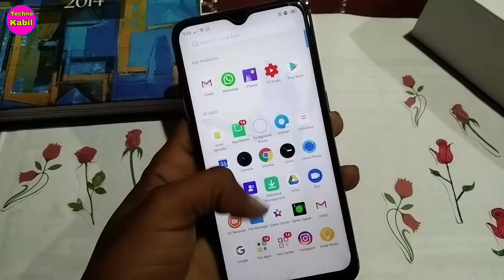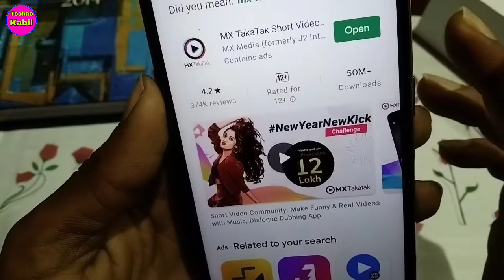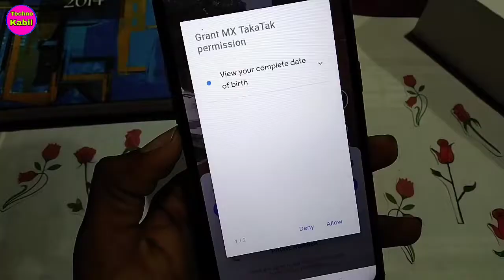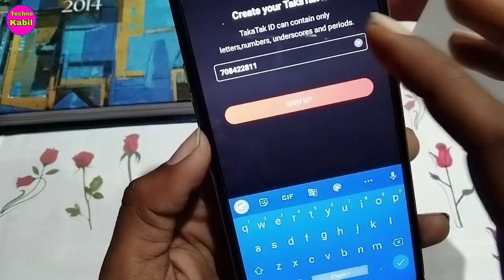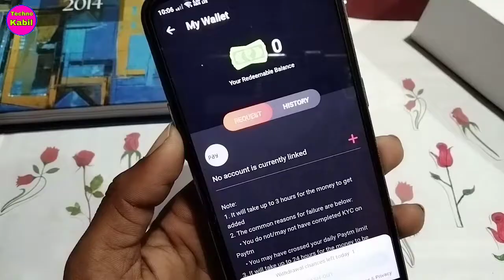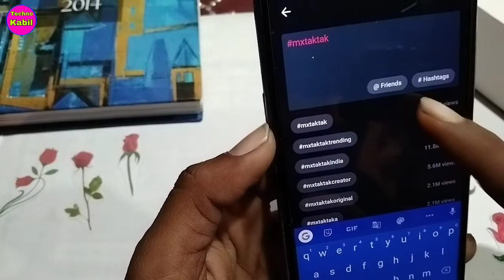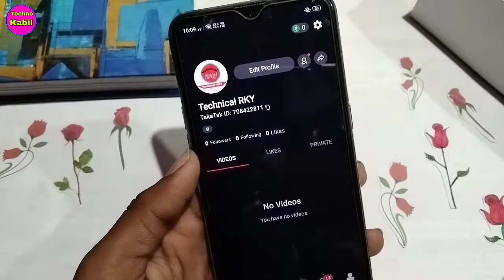Best Popular Indian Short Video App Mxtakatak 2021 | How to use MX Takatak App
Your query
Indian Short Video App kaun hai
Best Indian Short Video App
MX Takatak App me video kaise banaye
How to use MX Takatak App 2021
MX Takatak App Full tutorial video
Indian Short Video App Mxtakatak 2021